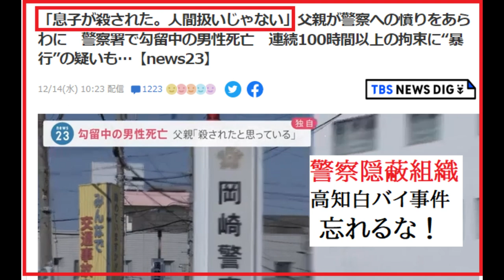【隠居TV】愛知県の警察署で勾留中に障がい者２級の男性死亡「警察に殺された」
死亡した男性の父親
「息子が殺されたと思っている。はっきり言って人間扱いじゃない」

43歳の息子は11月25日、公務執行妨害の疑いで逮捕されましたが、その後、勾留されていた愛知県警岡崎署で亡くなりました。

愛知県警によりますと、署員らは男性が留置場で暴れたため、男性を「保護室」という部屋に移したと言います。

そこでベルト状の手錠や縄を使い、男性の手足を拘束。男性はその状態で100時間以上、保護室に収容されていたと言います。

「件名：速稼塾（あなたのお名前）」